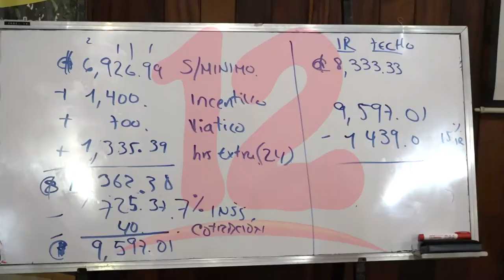Trabajadores de la maquila solicitaran a las autoridades reformen la ley de Concertación Tributaria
NosResistimosAlEmbargo Sindicalistas solicitaran al gobierno que reforme el articulo 23 de la ley de Concertación Tributaria, demanda que será respaldada a través de 5 mil firmas.